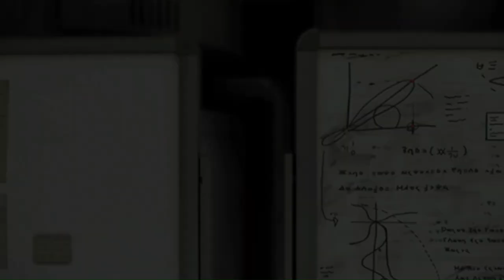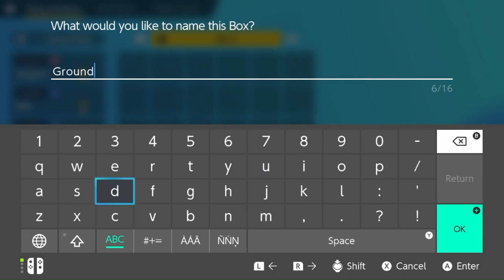Back In School?! - Pokémon Scarlet And Violet - Part 3